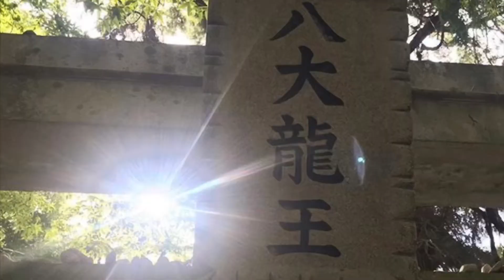お財布すっからかん旅 第11章 日本一 ヒッチハイクの旅 〜九州一周編〜 予告編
実質12回目となるお財布すっからかん旅。今回ももちろんヒッチハイク！ しかも最長の二週間！！

皆様の暖かいご声援、ご支援をお待ちしております。2019年9月9日(月) 午前9時9分 出発！！

This will be 12th penniless hitchhike journey going for 2 weeks.
You can watch me on periscope live !
Starting at 9:09 am on Mon.Sep.09 2019